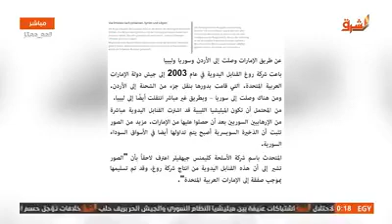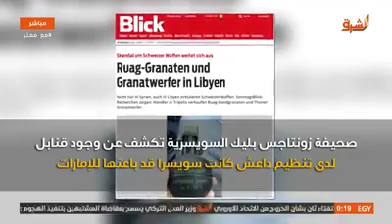معتز مطر: فضيحة الامارات وعلاقتها بداعش وكيف تمدها بالسلاح!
معتز مطر: فضيحة الامارات وعلاقتها بداعش وكيف تمدها بالسلاح!   قنابل سويسرية بيعت للامارات وصلت الى داعش
لماذا تدعم الإمارات تنظيم داعش في سيناء؟ - ...
ملايين الدولارات الامارات تمول داعش في العراق !